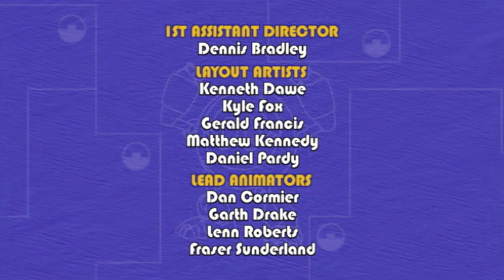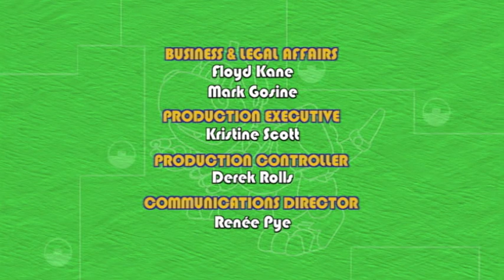Giraffe Crane Island // Flying Glitterfish Island | Animal Mechanicals | Cartoons for Kids